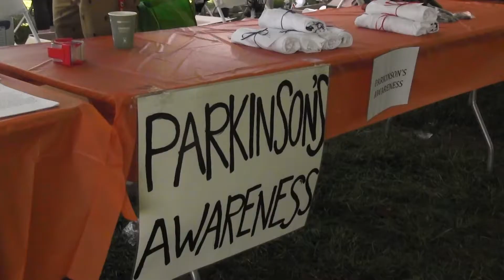Pancakes for Parkinson's Gives Hope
Reporter Harley Robertson met with Marcia Auelbach, a local woman with Parkinson's disease, to see how the Pancakes for Parkinson's event helps those in the Charlottesville community